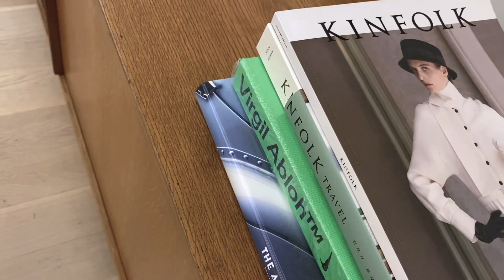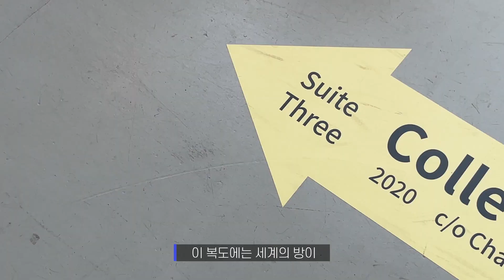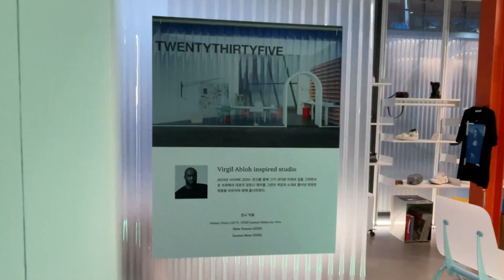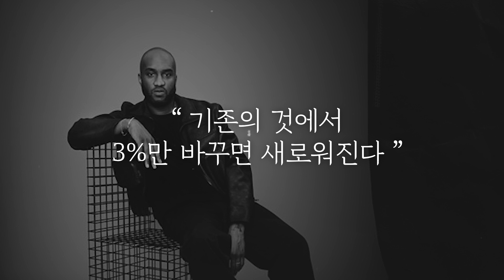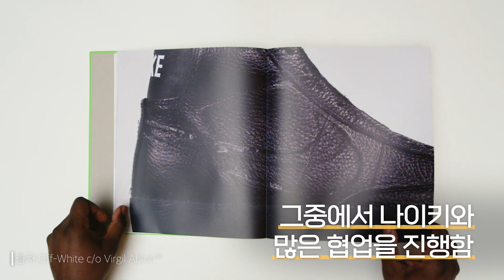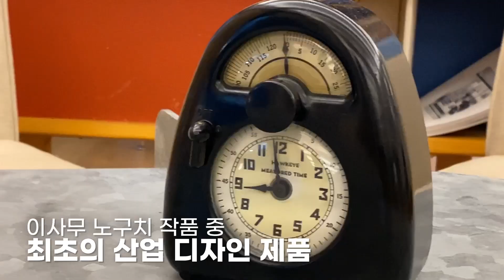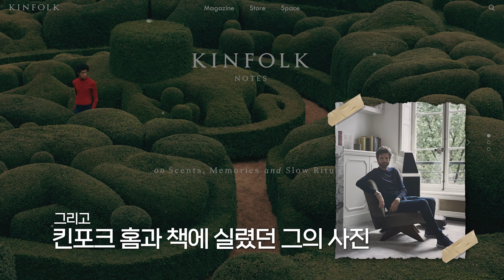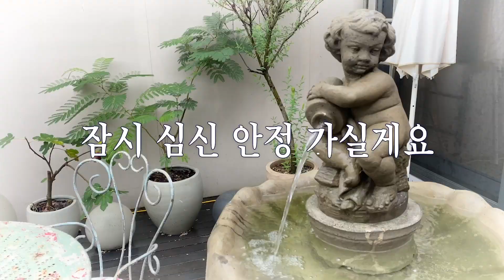[풀버전] 최고의 프렌치모던 가구들은 여기에 다 있다 | 3인3색 킨포크 도산 인테리어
◆ 조수빈 아나운서의 첫 에세이 출간 ◆
아나운서 조수빈의 2030청춘 기록, 삶의 지혜
'청춘은 청춘에게 주기 아깝다'